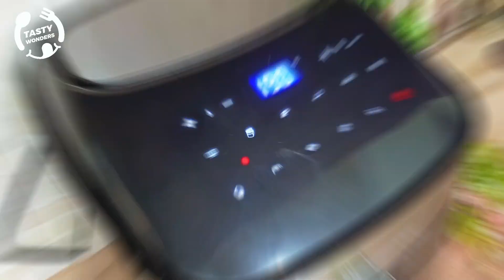Roasted Potatoes | Baked Potatoes | Air Fryer Recipes | Tasty Wonders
Welcome to Tasty Wonders Food Channel.

Must Try Delicious & Irresistible  Roasted Potatoes & Share Feedback.

Food Queries:
Roasted Potatoes
Baked Potatoes
Air Fryer Recipes
Tasty Wonders
Roasted potatoes in oven
twice baked potatoes
baked potato
air fryer
air fryer baked potato
air fried potatoes
air fried potatoes wedges
potato wedges
Easy Recipe
Cooking
street food
asmr
Food Fusion
Samina food story
Great indian asmr
Potato Recipes
Crispy Fries
potato
vegan recipes
batata harra
roast potatoes
keto
vegan